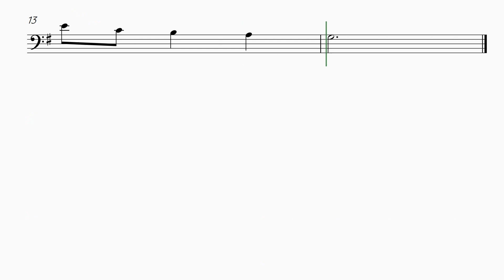God save the King Euphonium sheet music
This is a easy clarinet arrange for "God save the King